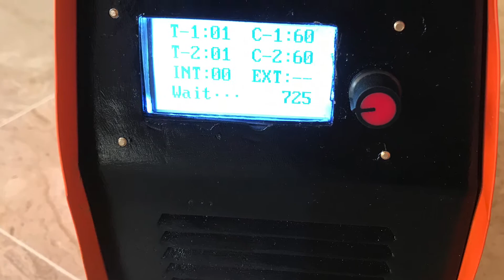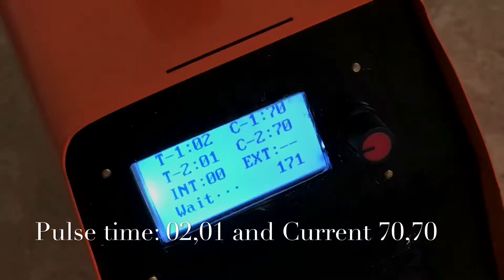Spot welder Build from 1500W MOT for 18650 batteries - pics & welding tests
Hi
I made this Spot welder for welding battery tabs, in this video i shared some pictures of the spot welder and at the end i included some welding test videos, i hope you will like it.

i used 1500w MOT
100A dual pulse spot welder time control board
2awg cable and made 5 turns in secondary